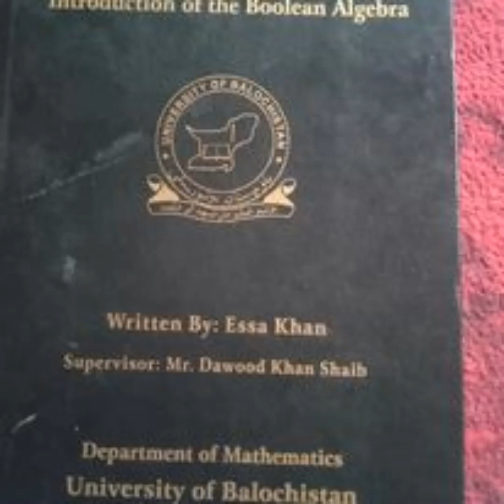Essa Ziaratwal From Ziarat Social Media Life Story